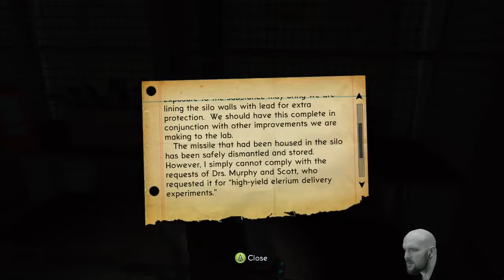The Bureau XCOM Declassified Part 4